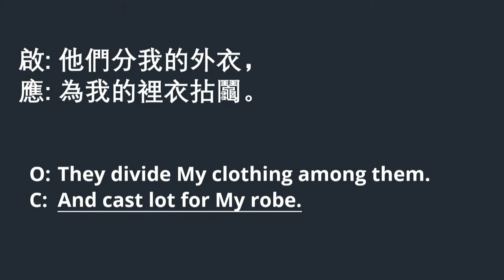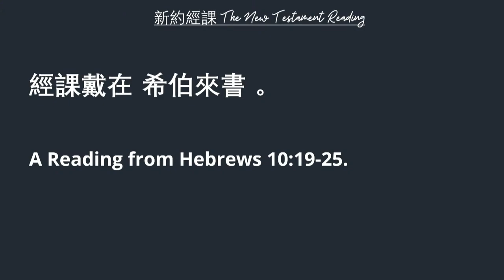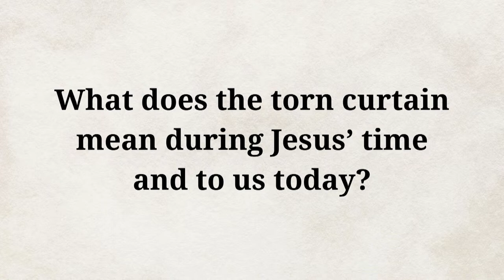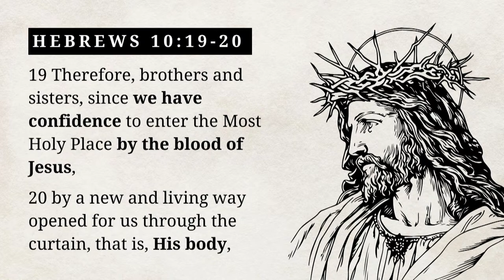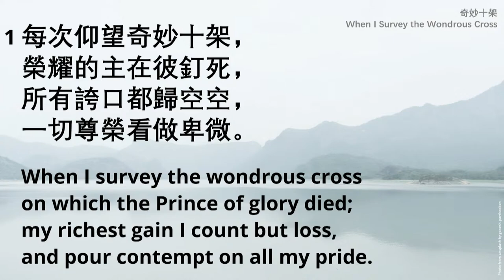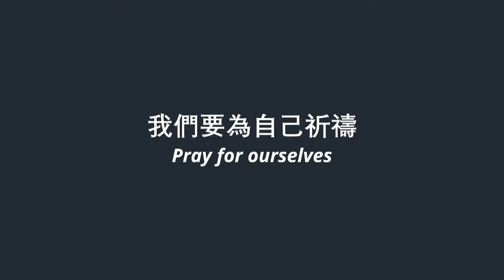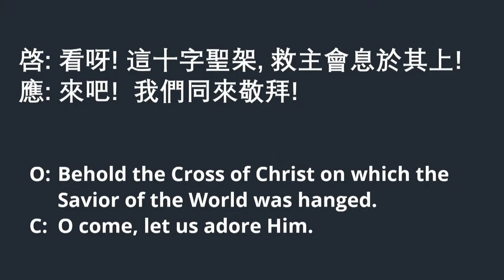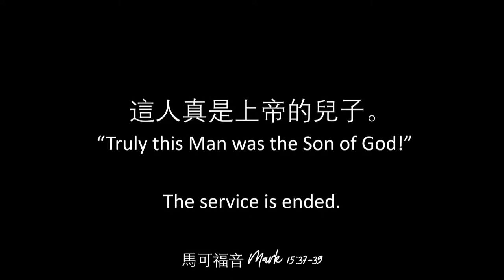SSP Good Friday Worship Service - March 29, 2024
Response Hymn: 196 - "When I Survey the Wondrous Cross 奇妙十架"
Isaac Watts | Lowell Mason

Anthem: "God so Loved the World"
Bob Kauflin
Arr. by Bill Wolaver